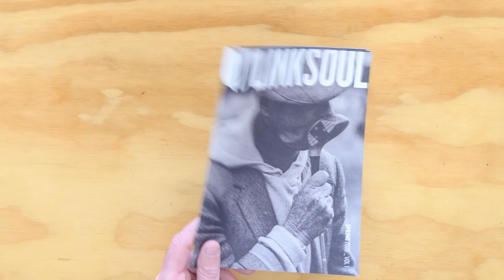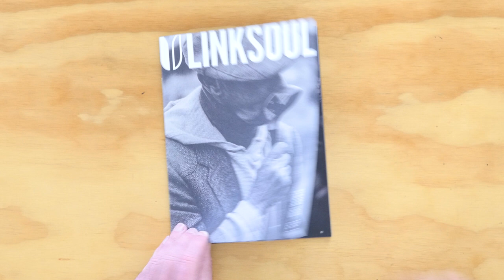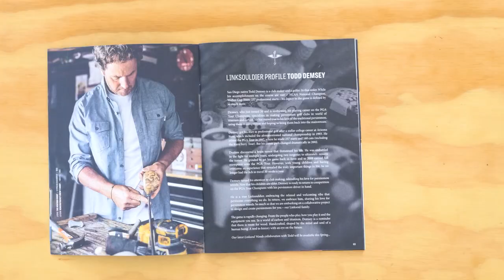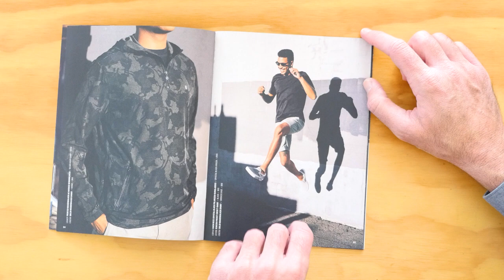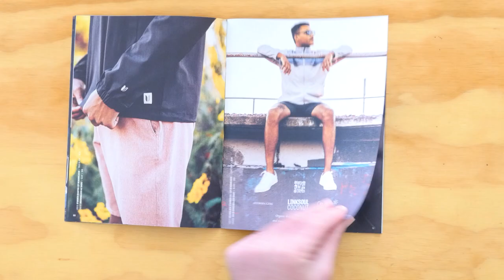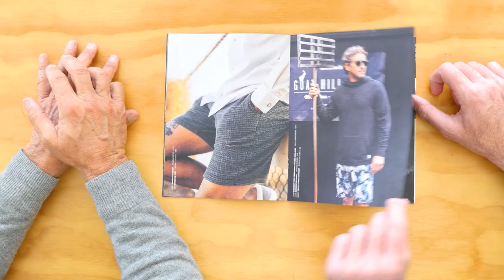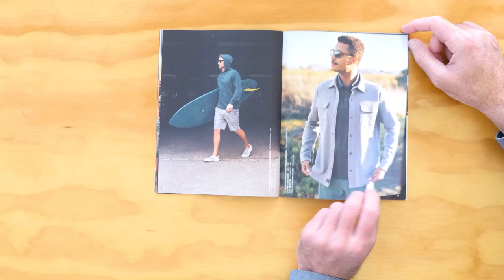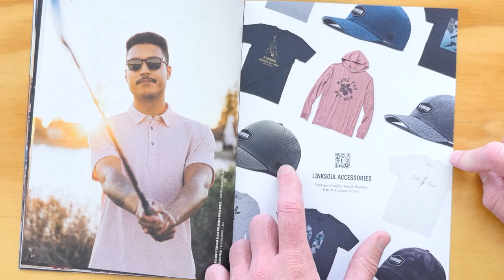Linksoul Spring '23 Catalog Review with John & Geoff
Co-founders John Ashworth and Geoff Cunningham give you the behind-the-scenes stories and highlights of our Spring '23 products and photoshoot.